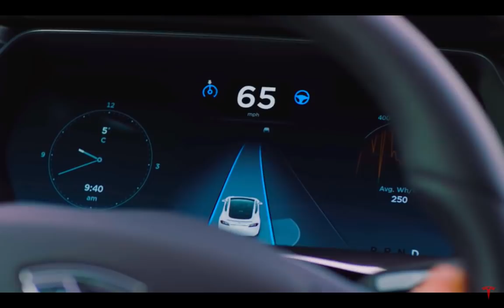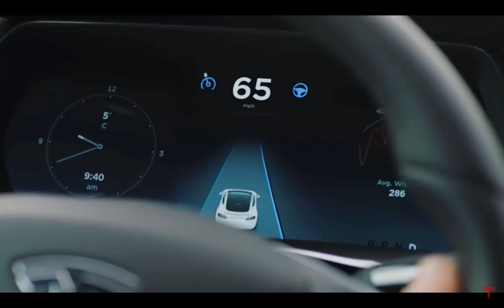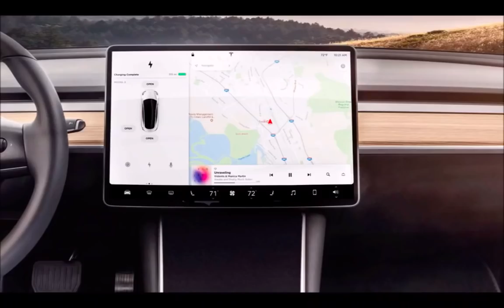Will Tesla End The Model 3 Base?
Will Tesla End The Model 3 Base? You can't get one from the website, only at the stores. Looks like it has low demand.